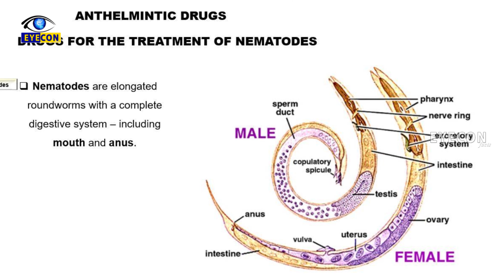ప్రకృతి మనకిచ్చిన డాక్టర్ వేపవృక్షం..! | Neem Tree The Herbal Indian Doctor..! | Eyecon Facts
Watch: ప్రకృతి  మనకిచ్చిన డాక్టర్ వేపవృక్షం..! | Neem Tree The Herbal Indian Doctor..! | Eyecon Facts

The Herbal Indian Doctor is a tree which comws with the scientific name Azadirachta indica , An all Natural oil based tree enhancing the
human health wit its unbelievable potion of natural components, Neem Tree is vividly found in the Indian Sub Continent as a beneficial tree structure with itas Healing properties
and unconventional medicinal properties as claimed by People , Many Scientists have also confirmed with years of research , Lets Explore the Indepth analysis of Neem Tree.

Eyecon Facts.